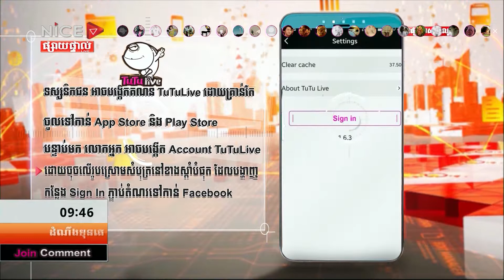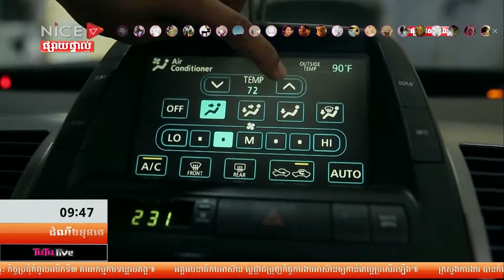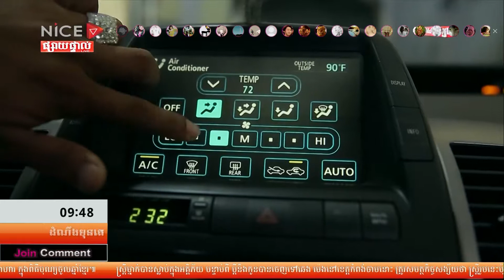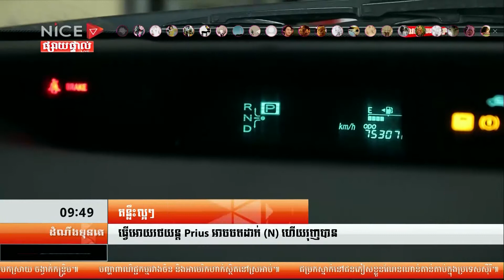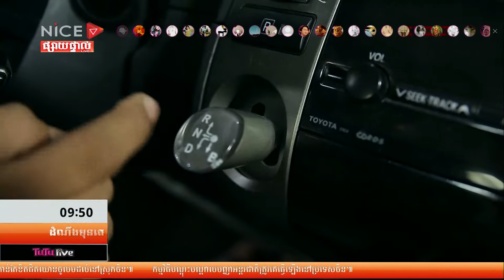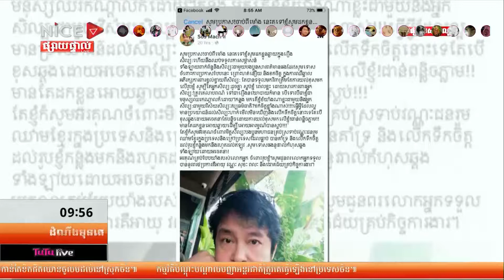ព័ត៌មានដំណឹងមុនគេ ថ្ងៃទី០៥ ខែមេសា ឆ្នាំ២០១៨ វគ្គទី ៦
វគ្គទី ៦៖ " គន្លឹះល្អៗថ្ងៃនេះ! "